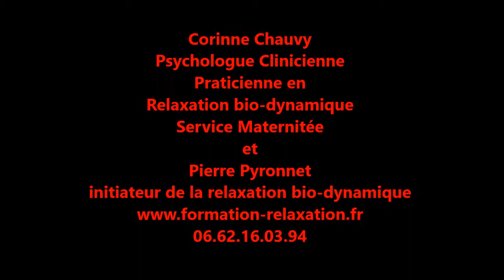un outil pour la psychologie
Avec pierre Pyronnet, découvrez la Pratique de Relaxation Bio-dynamique !
Bonjour et merci pour votre partage
Vidéo de la relaxation bio-dynamique

par Pierre Pyronnet, Initiateur de la méthode
Découvrez notre cadeau sur ce lien ci-dessous

Comment se former en psychologie
solution face à l'anxiété
faire face à l'angoisse
osé s'exprimer par le corps
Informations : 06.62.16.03